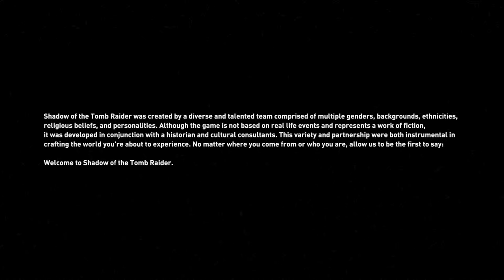Shadow of the Tomb Raider - GamePlay 1